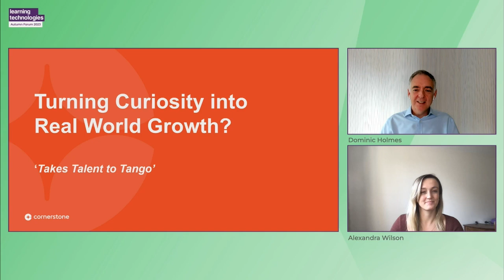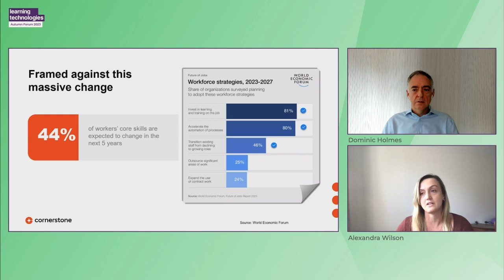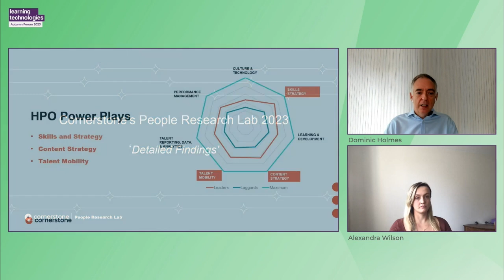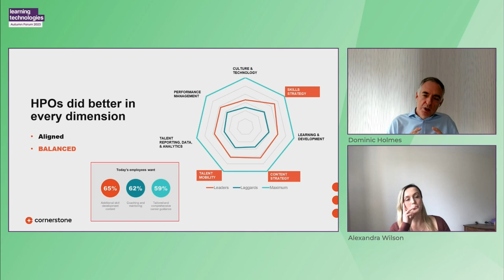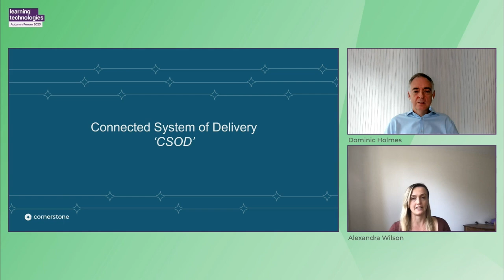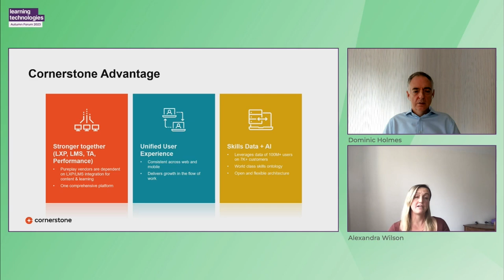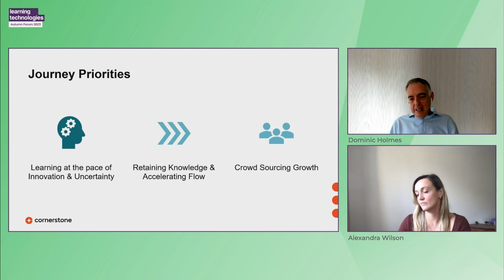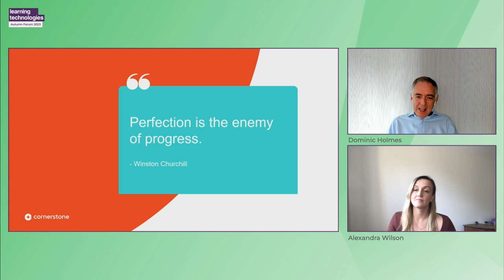Turning Curiosity into Real-World Business Growth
With the work/ home divide no longer as clear cut as it was, our learners are demanding a consumer grade experience in their work lives– think personalisation, digitisation and HD experiences in everything they see and interact with.

However, the technology needed to deliver this simpler, more streamlined, consumer-like experience to our people has become exponentially more sophisticated behind the scenes. But what does this mean for the future of the learning and development function? Whether you are working as a unit separate from HR, a core part of that team, or supporting all of it by yourself, people running people functions need help from technology to keep it all on track, connected and built for analysis and growth. Enter the next generation Talent Experience Platform.